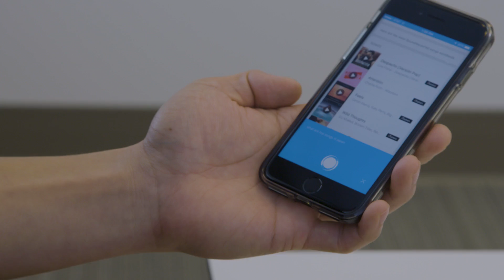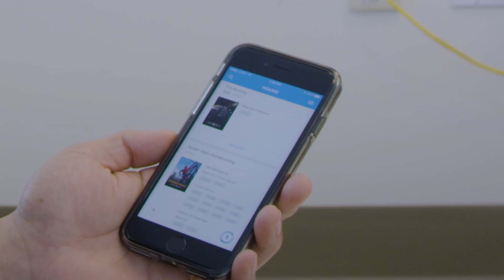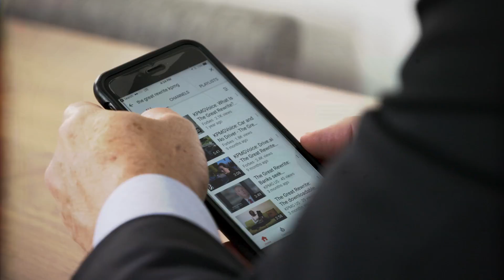The Future of Voice-Enabled Technology | KPMGVoice | Forbes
SoundHound wants to make voice control of devices and software ubiquitous. Most people know SoundHound through the company’s mobile app that identifies music. You’re in the car or at the mall, and a cool song comes on but you don’t know what it is.